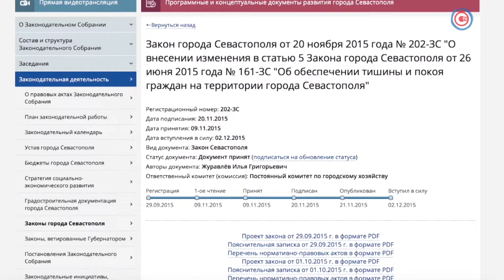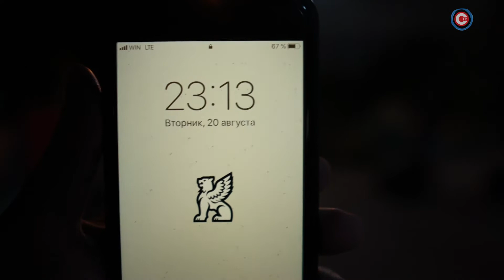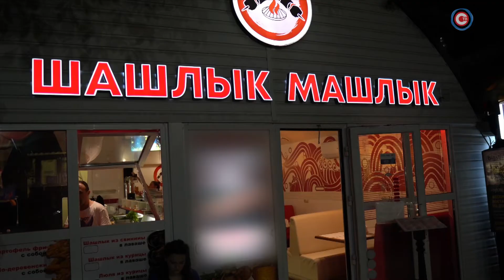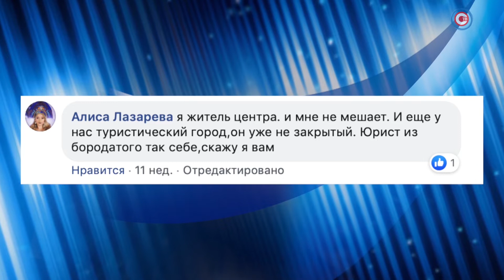Площадь Нахимова. Эфир от 23 августа 2019 года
«Площадь Нахимова» разбиралась, почему закон Севастополя для некоторых – пустое место и кому выгодно превращать город-герой в мелкие феодальные княжества.

Эфир от 23 августа 2019 года

«Площадь Нахимова» – еженедельная аналитическая программа о севастопольцах и Севастополе. Программа о людях и для людей. Автор и ведущий: Мокей Русинов